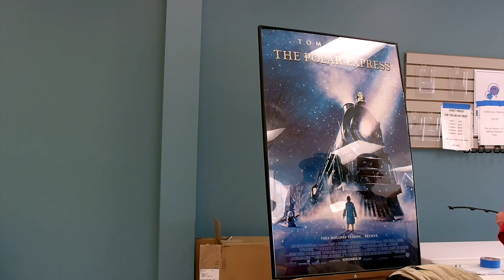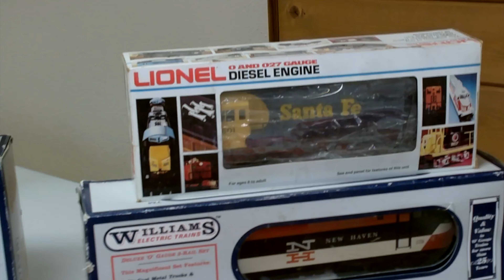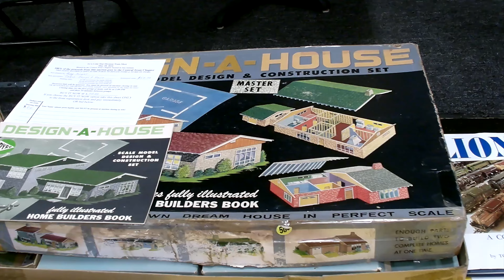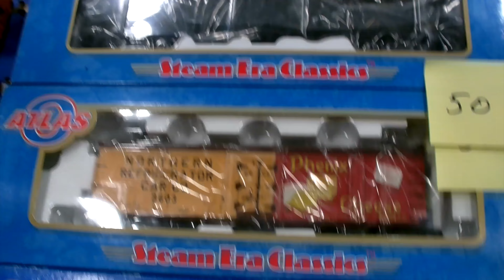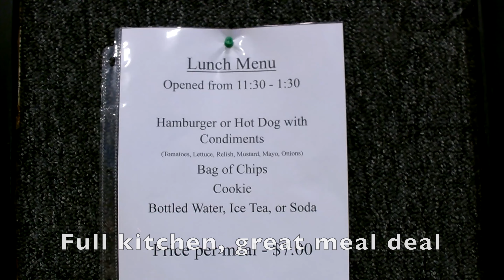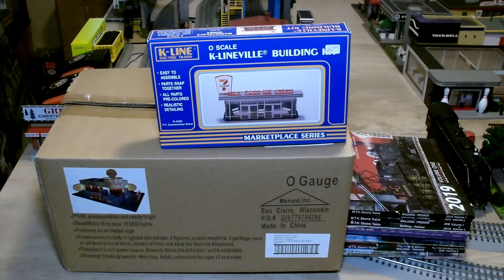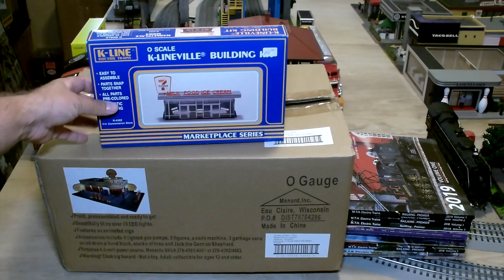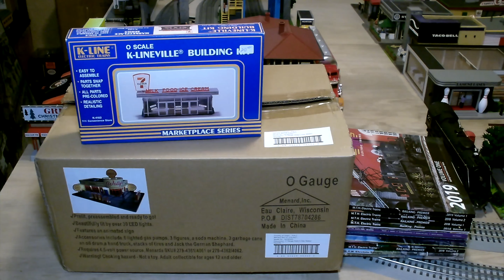San Antonio Train Show TCA Central Texas Chapter Lone Star Division - May 18, 2024 + Layouts & Haul!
Here is the only model train show in the City of San Antonio, TX, hosted by the Central Texas Chapter of the Lone Star Division of the TCA. The show this year is at a new venue, the Parkhills Baptist Church. This spacious and wonderful venue is centrally located at the intersections of Highway 281 and Loop 1604.

In this video we'll check out the venue, the vendor tables, operating layouts, and, of course, the haul of goodies I ended up taking home! Plus, some special photos toward the end of the video of a few of the chapter members. Enjoy!

If you would like to support my channel, please check out my page on Patreon by copying or selecting the link below (Patreon search is useless so you need this URL):